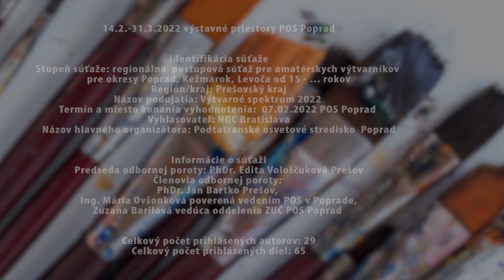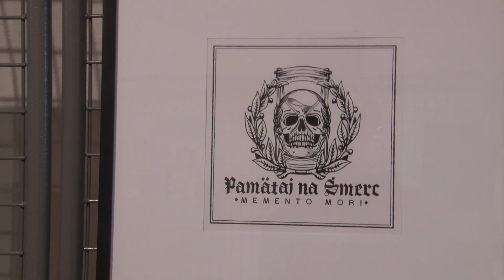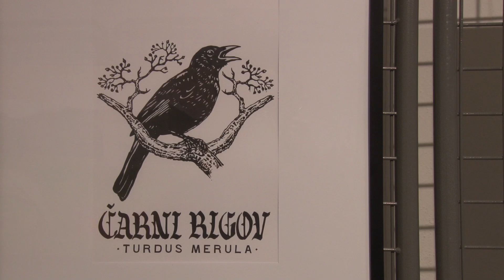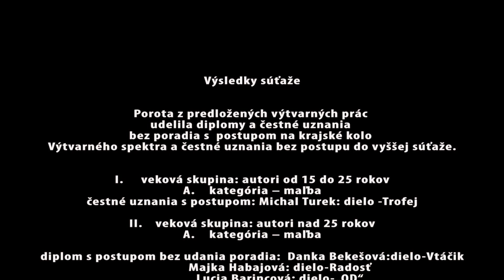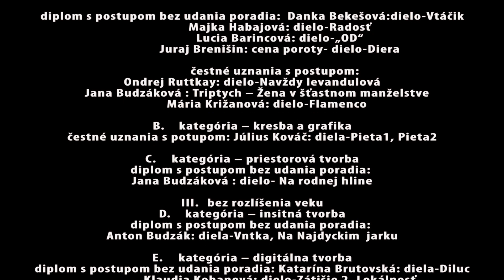Výtvarný salón 2022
Výtvarný salón je regionálne kolo postupovej súťaže a výstava neprofesionálnej výtvarnej tvorby – VÝTVARNÉ SPEKTRUM 2022, ktorej vyhlasovateľom je Národné osvetové centrum v Bratislave.

Vyhodnotenie súťaže sa uskutočnilo 7. februára 2022 v priestoroch Podtatranského osvetového strediska v Poprade

Predseda odbornej poroty: PhDr. Ján Bartko , Prešov
Členovia odbornej poroty: PhDr. Edita Vološčuková (Prešov), Ing. Mária Ovšonková (poverená vedením POS v Poprade), Zuzana Barilová (vedúca oddelenia ZUČ POS Poprad)